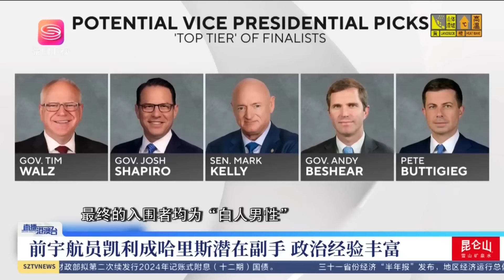正面比不過就出「損招」！美擬定一重大舉措，矛頭指向中國！直播港澳台【精編版20240806】